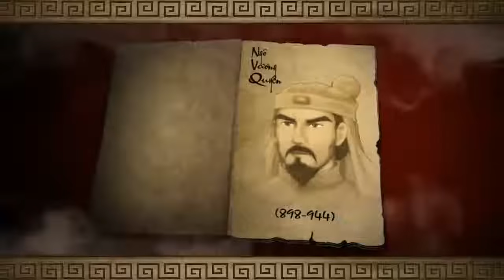Hào Khí Việt Nam - Bạch Đằng Đại Chiến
Phiên bản lời theo hình! Tái hiện chiến thắng Bạch Đằng lừng lẫy của Tiền Ngô Vương - Ngô Quyền!